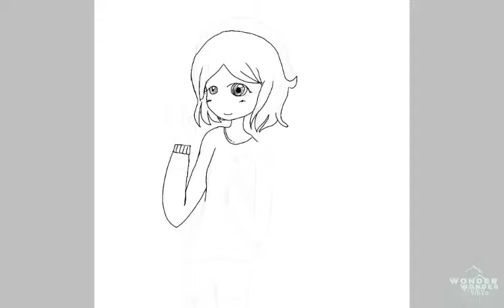First vid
Hi and welcome to my channle I'm going to de focused on drawing vids I hope you like this vid and sorry its short:)